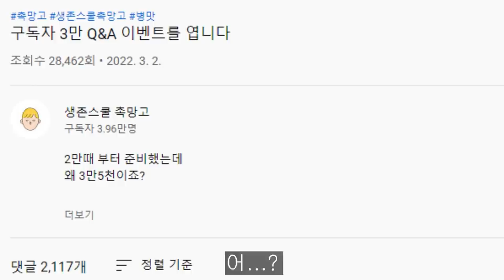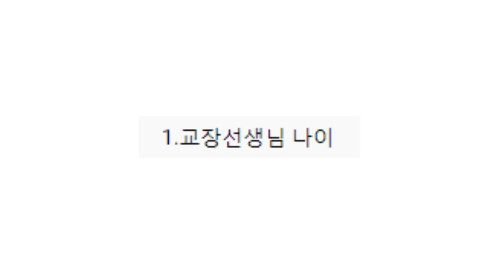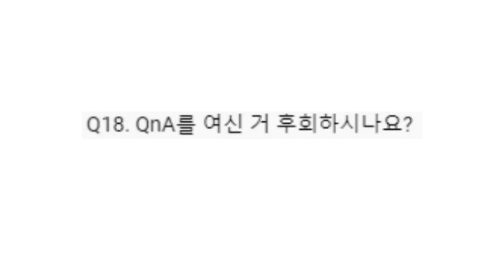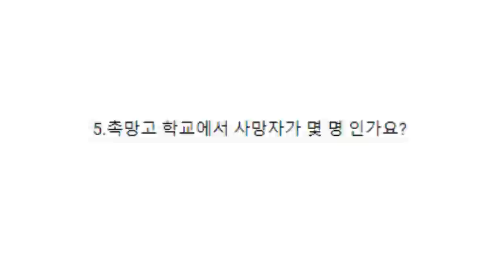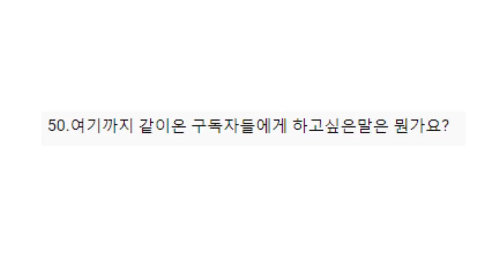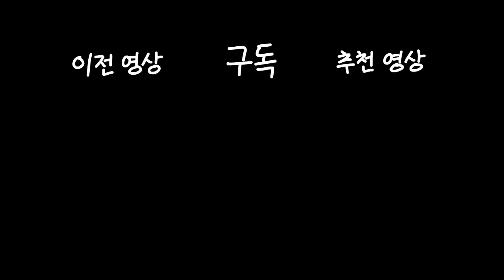Q&A 이벤트의 답변을 가져왔습니다. (feat.오팬무)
3만 기념 이였는데 왜 4.6만이죠?
이벤트  당첨자는 커뮤니티로 발표할게! 고마워 학우들아~~!

촉망고에 가입하여 혜택을 누려보세요!